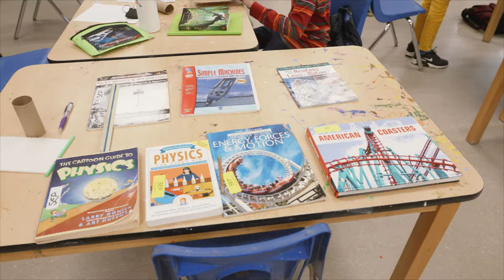Get to Know Center for Talent Development (CTD)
Northwestern CTD leaders, alumni, and current students give the “inside scoop” on what CTD means to them and the opportunities it can provide.